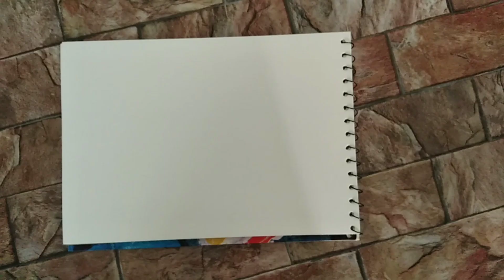How to draw a Fish